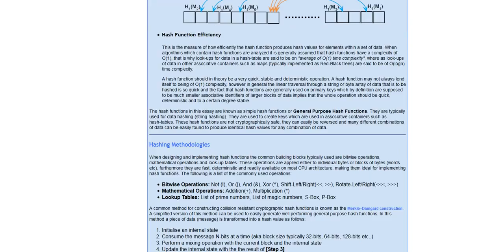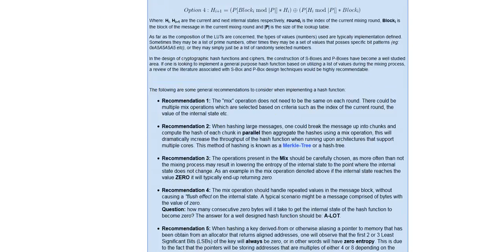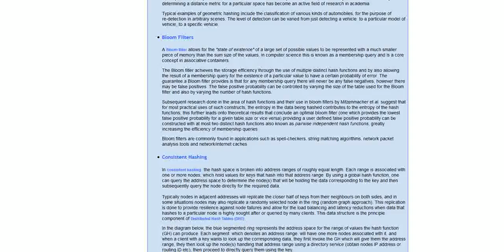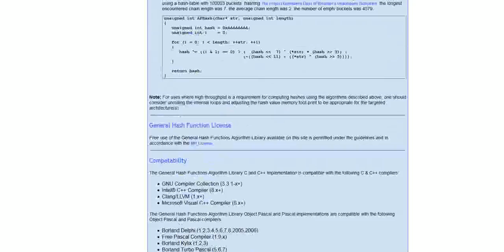Brief Introduction To General Purpose Hash Functions